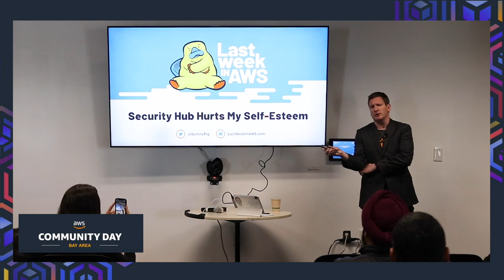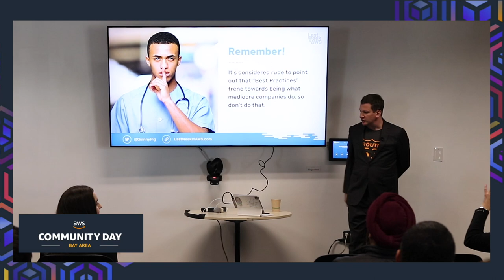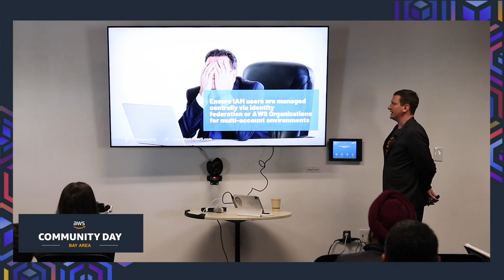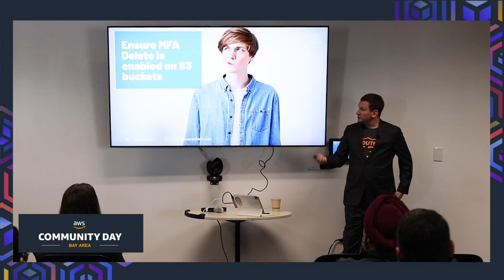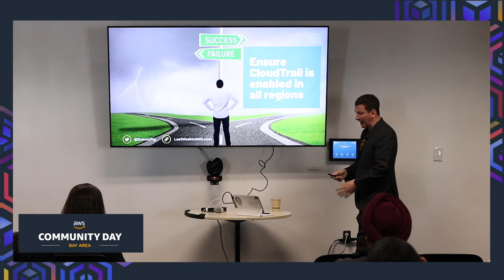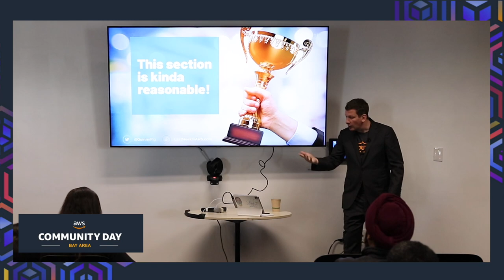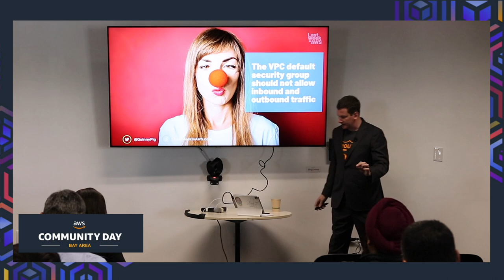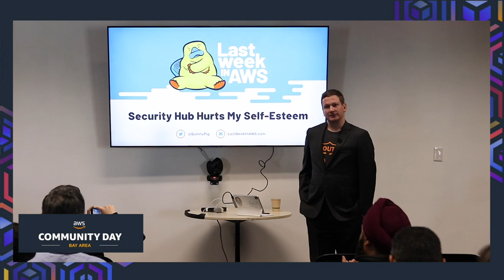ACD23-1-03 Security Hub Hurts My Self-Esteem - Corey Quinn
A tour through the AWS CIS Foundations Benchmark, highlighting the stuff that's just time-wasting nonsense, expensive, or expensive time-wasting nonsense.